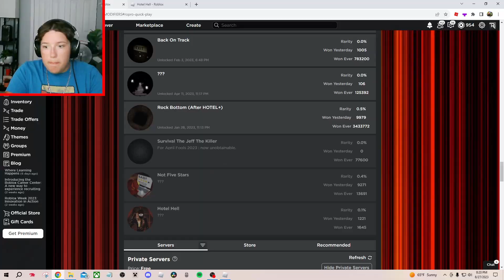Doors just got MUCH HARDER.. | *NEW* Modifiers Update!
Today I play the new Doors update!